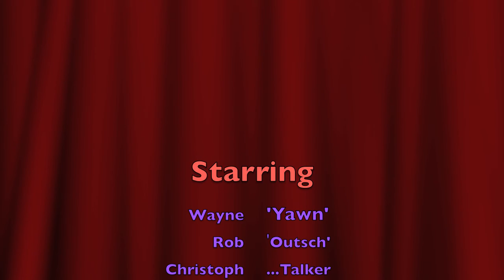Massage Training Pt 5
Introduction to a general full back massage. The goal with this series is to help you learn a full medical back massage that leaves the patient loose and pain free.